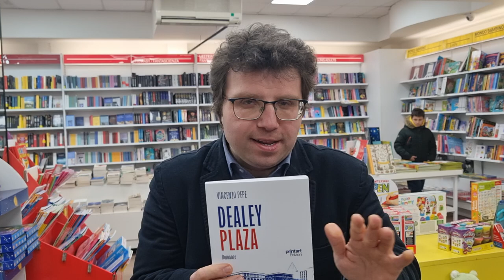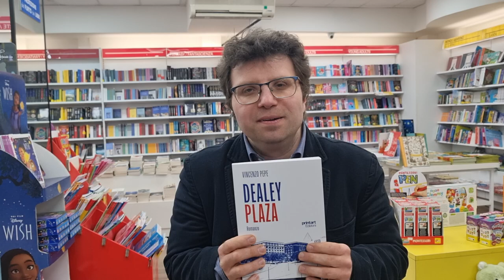Intervista a Vincenzo Pepe, autore di "Dealey Plaza" - Printart Edizioni.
" ed è così che venne il momento fatidico. Quello in cui ti trovi faccia a faccia con la storia. La vedi passare, attraversare il piccolo lembo temporale chiamato attimo per poi scappar via, fuggire verso una dimensione che non si può raggiungere. Allora, quel momento lo cerchi, alle volte frugando nei meandri della tua mente; altre volte, invece, ti appare come un film in videocassetta o in dvd o come un video su Youtube. Ma l'immagine che hai conservato, nonostante il tempo trascorso, sessanta lunghi anni, non si è mai sbiadita. E' sempre stata nitida. Come se fosse successo solamente il giorno prima o più semplicemente si è rivelato essere solamente un brutto ", "sogno", per non dire un incubo ..."